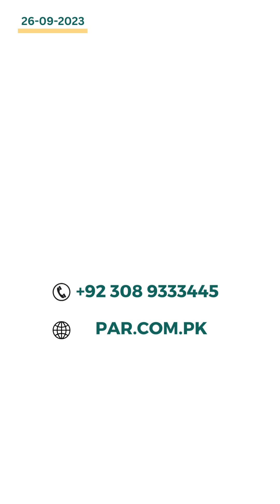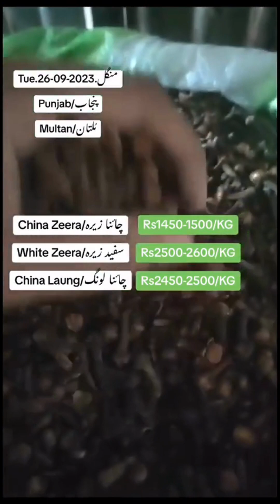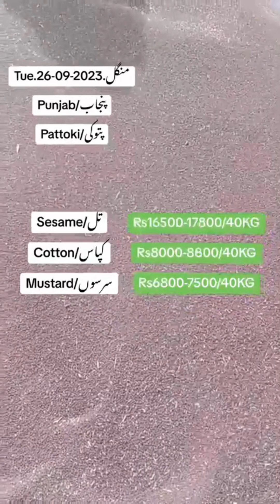PAR: Punjab Ghalla Mandi Rates: 26-09-2023 پنجاب غلہ منڈی میں اجناس کی قیمتیں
Discover the latest price trends and rates at the Ghalla Mandi in PAR Punjab. Stay informed about the fluctuating prices of agricultural produce, making informed decisions for your business or farm.

00:00 Arifwala
00:32 Multan
1:39 Pattoki
2:48 RYK
3:46 Pakpattan
4:48 Okara
5:53 Sialkot